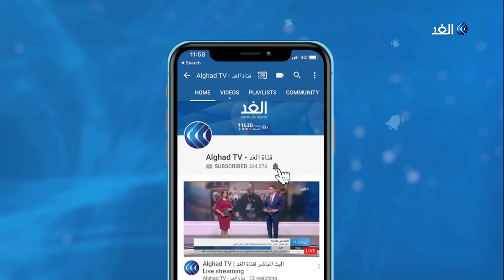بعد تصاعد الاحتجاجات في لبنان "حسان دياب" يلقي كلمة.. فماذا تحمل ؟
يتوجه رئيس مجلس الوزراء الدكتور حسان دياب بكلمة إلى اللبنانيين مباشرة عند السادسة من مساء اليوم يتناول فيها آخر التطورات التي حصلت في الأيام الأخيرة.

المزيد من التفاصيل يتحدث مراسلة قناة الغد من بيروت، ليلى خليل عبر النشرة الإخبارية